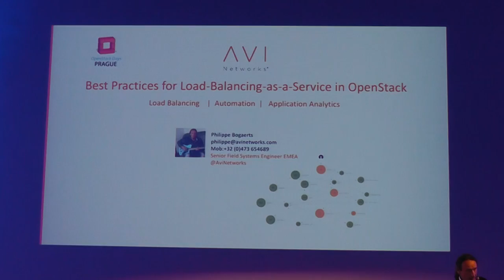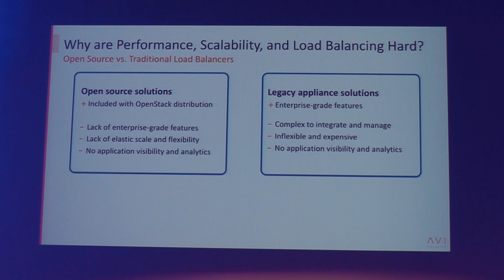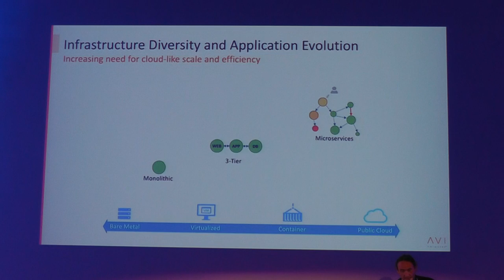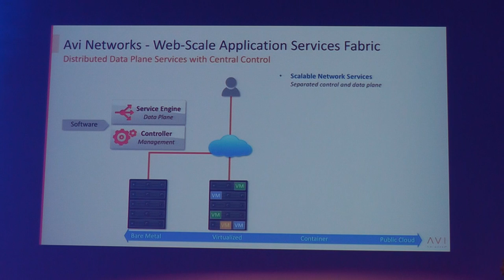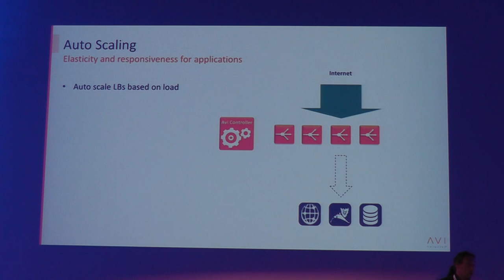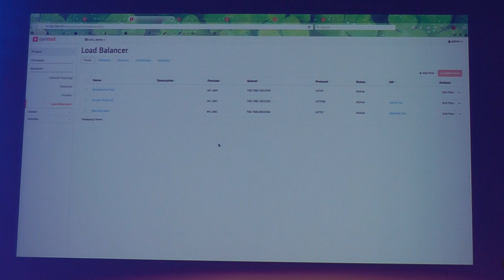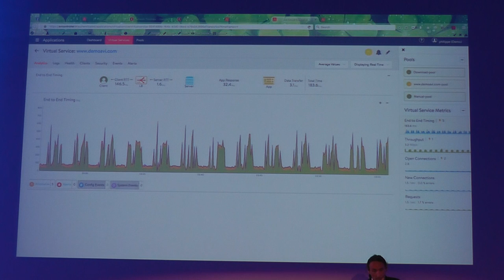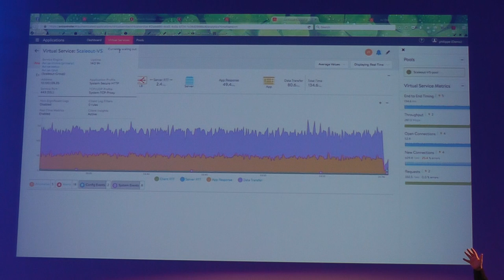OSD Days Prague 2016: Best Practices for Load-Balancing-as-a-Service in OpenStack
(Philippe Bogaerts)